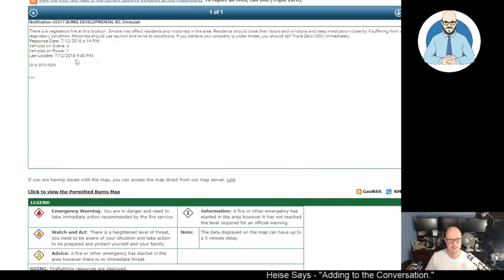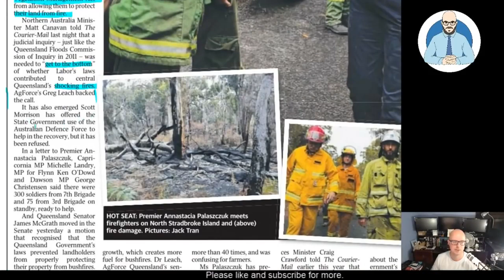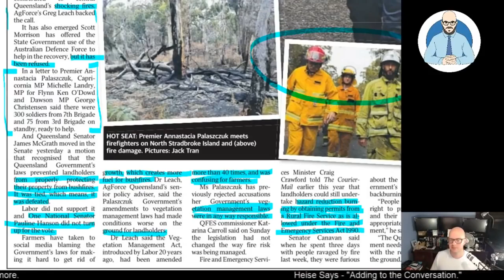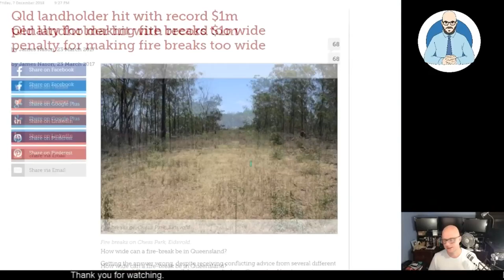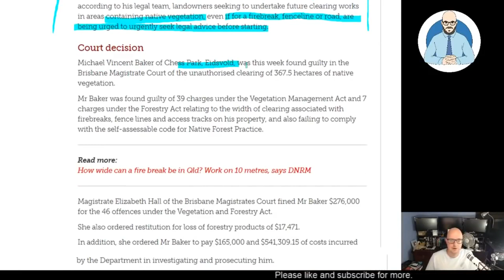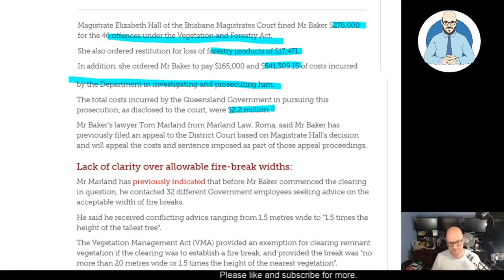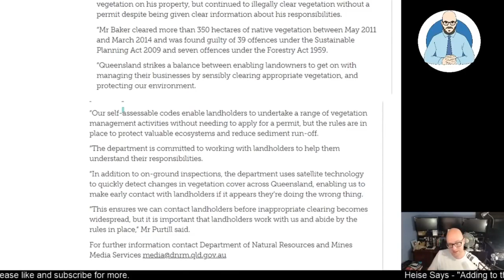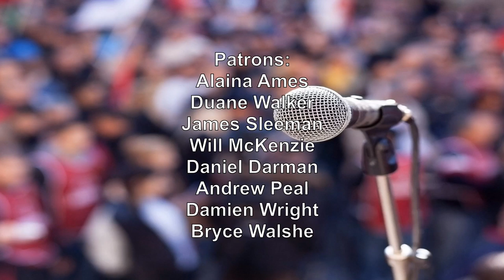Heise Classics - The $1,000,000 Fire Break (Rant)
In this episode of Heise Classics, let's look at the case of the $1,000,000 fire break.

Why Buildings Stand Up
Why Buildings Fall Down Why Structures Fail
Great Streets
A Pattern Language

Heise Architecture
Our Architectural Practice.